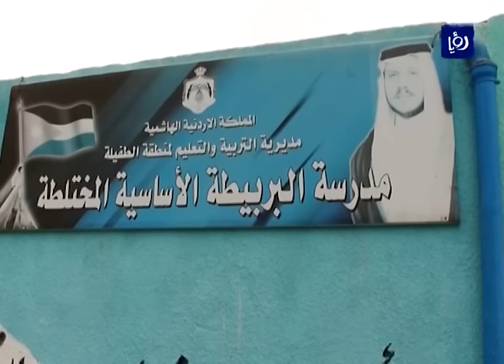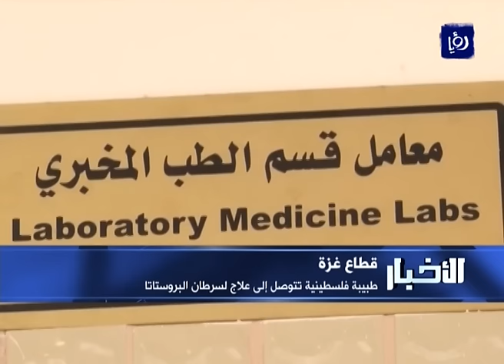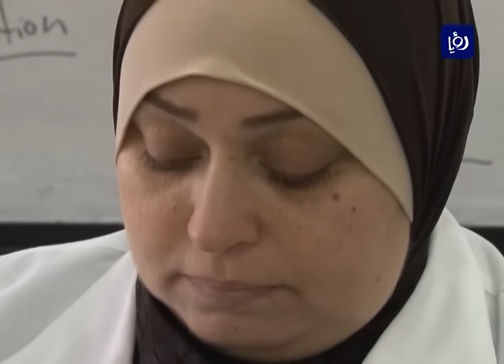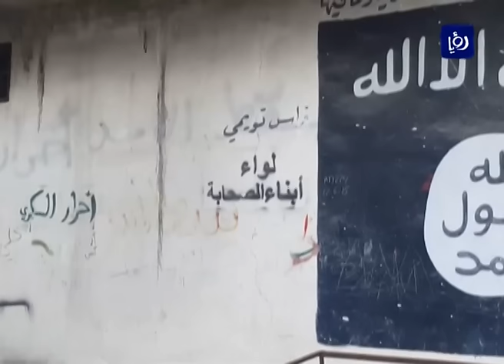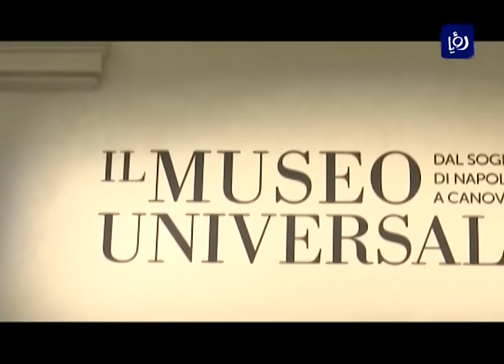نشرة أخبار رؤيا بتاريخ 28-12-2016 | Roya News Broadcast